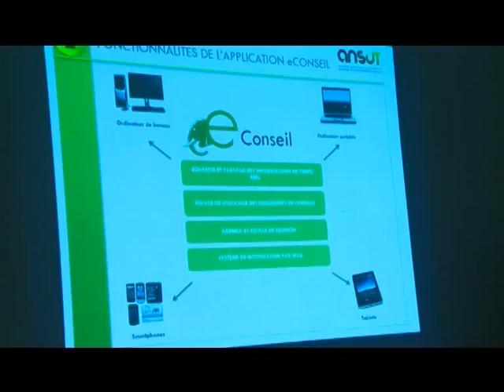ateliers retour d'experiences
atelier de retour d'experience